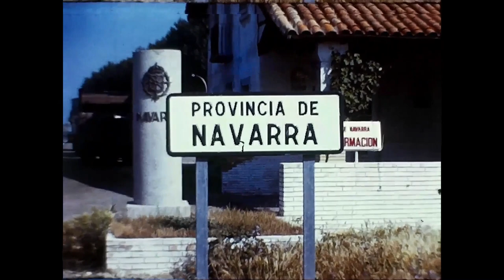Original Super 8 Movie - June 1968 - Tudela, Navarra, España, Spain, Spanien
Original Super 8 Movie from July 1968 in Tudela, España / Spain

Originaler Super 8 Film von Juli 1968 in Tudela, Spanien

Scanned with / aufgezeichnet mit reflecta Film Scanner Super 8 – Normal 8.